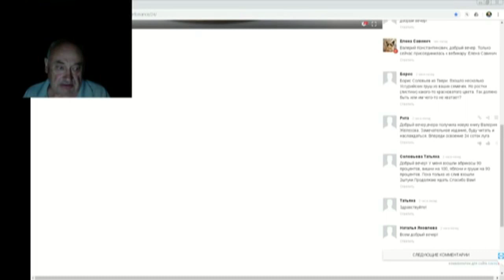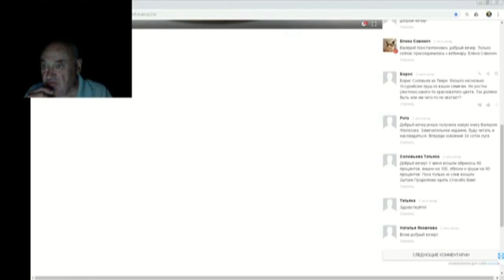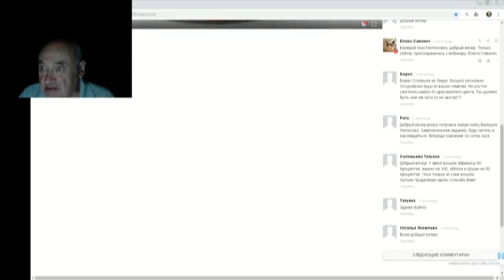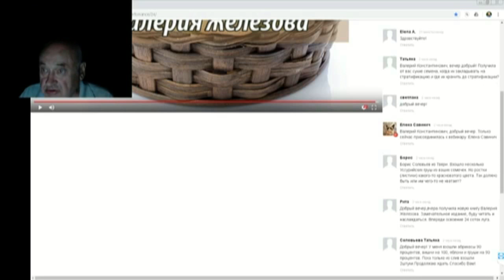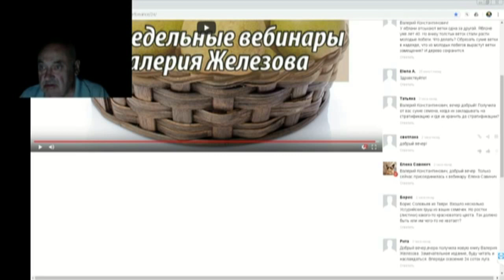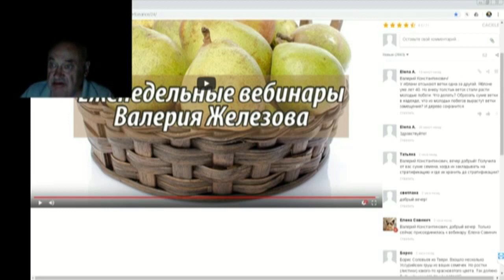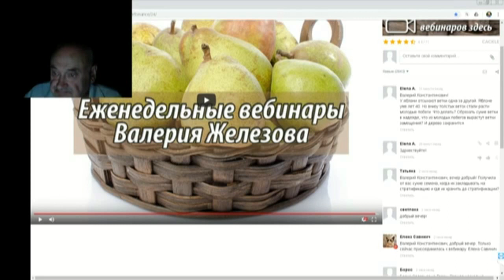12 ч 04 Ответы на вопросы в чате